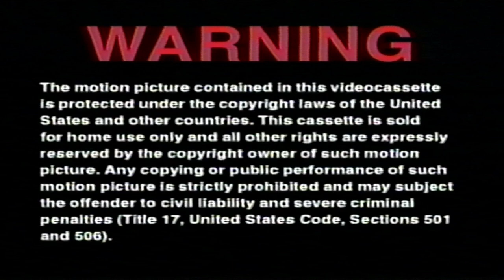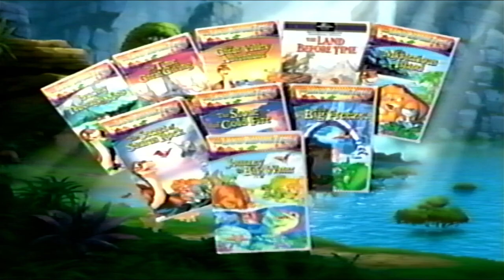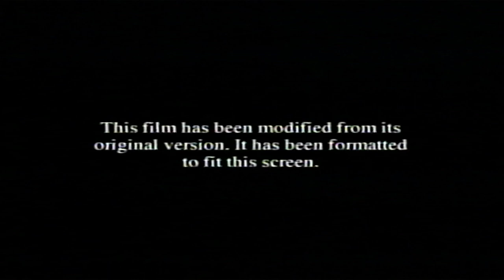Opening to Spirit: Stallion of the Cimarron 2002 VHS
Here is the order:
1. Warning Screen
2. On Video and DVD Bumper
3. DreamWorks Animation Collection Trailer
4. Dr. Seuss' How the Grinch Stole Christmas: Deluxe Edition Trailer
5. The Land Before Time: Journey to Big Water Trailer
6. Spirit: Stallion of the Cimarron Soundtrack Commercial
7. Format Screen
8. DreamWorks Pictures Logo